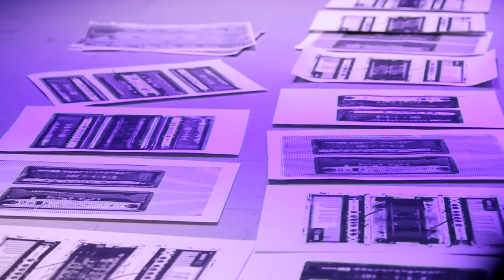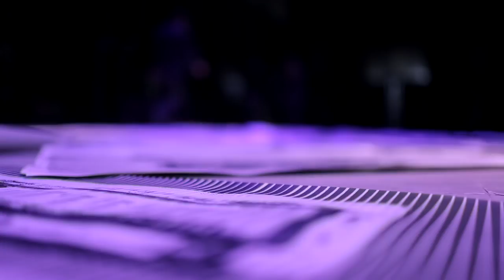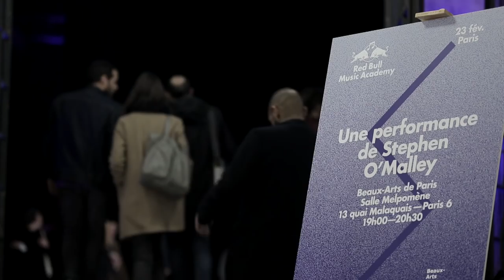Stephen O'Malley Workshop @ Beaux-Arts de Paris | Red Bull Music Academy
On February 22nd and 23rd, 2016, Red Bull Music Academy hosted a two-day session at Beaux-Arts de Paris featuring Stephen O’Malley of drone metal icons Sunn O))). Sharing his experience of translating sounds into physically perceptible experiences, O’Malley got together with a group of visual artists studying at the fine arts institution for a collaborative workshop, which was followed by a public performance. O’Malley also took a seat on the Academy lecture couch to discuss his ideas of how sound works in the physical space.